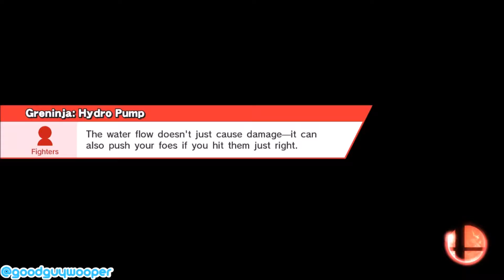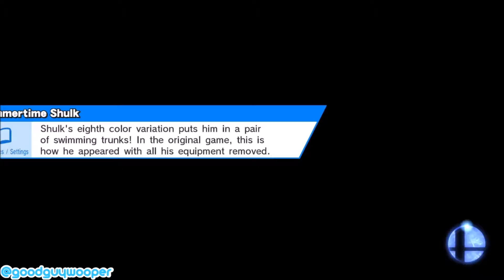Melee Fiesta No.1 Black Star Vs Rock (Amiibo tournament)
\/ READ DESCRIPTION \/

holla peeps hows life?
Link to Twitter:
Wooper Squad Channels